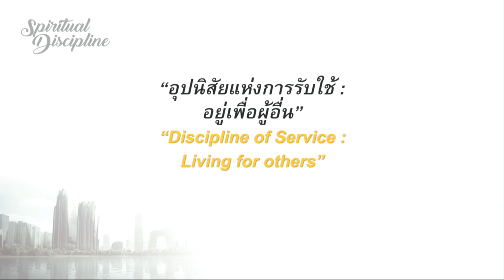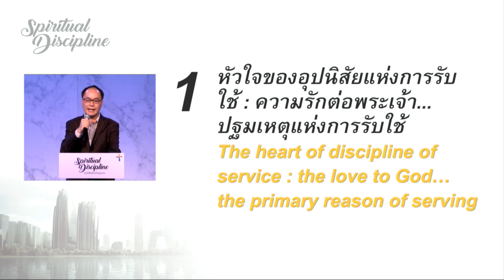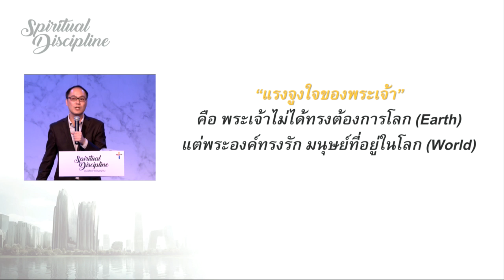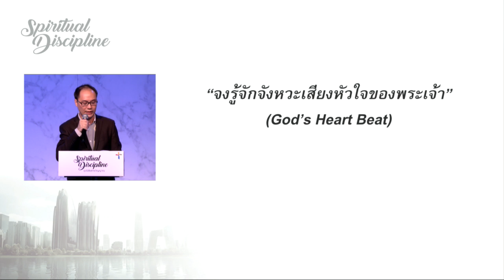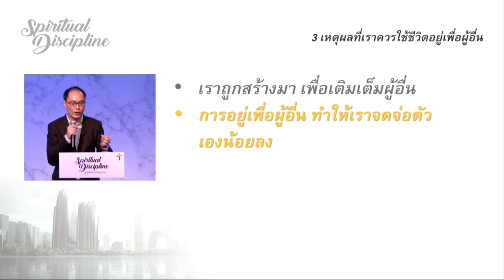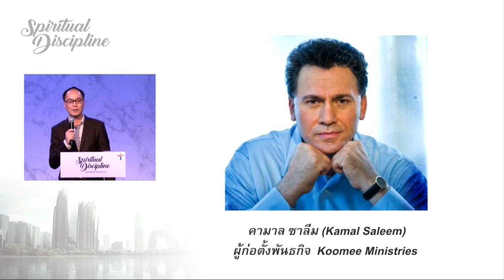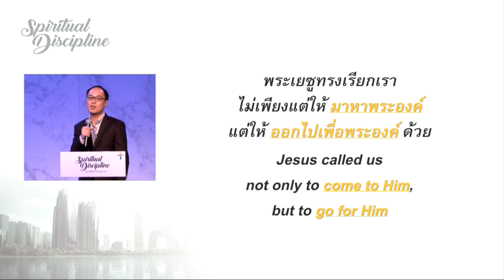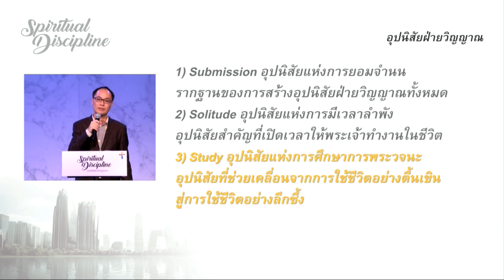คำเทศนา อุปนิสัยแห่งการรับใช้ (Spiritual Discipline#5)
คำเทศนา วันที่ 13 พฤศจิกายน 2016 โดย อาจารย์จักรพันธ์ แกล้วกล้า
ผู้จัดการคณะองค์กรคริสตจักร คณะคริสเตียนสานสัมพันธ์

คำเทศนาชุด: อุปนิสัยฝ่ายวิญญาณ (Spiritual Discipline)
ครั้งที่ 5: อุปนิสัยแห่งการรับใช้ : อยู่เพื่อผู้อื่น

1.หัวใจของอุปนิสัยแห่งการรับใช้: ความรักต่อพระเจ้า.. ปฐมเหตุแห่งการรับใช้
2.การแสดงออกของอุปนิสัยแห่งการรับใช้
1)ใช้ชีวิตอยู่เพื่อผู้อื่น
2) เล่าข่าวดีแก่คนที่ยังไม่เชื่อ